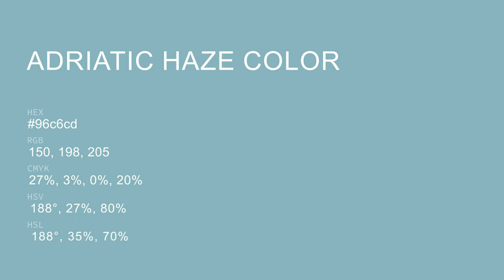Adriatic Haze color 96c6cd hex color - Blue color - Warm color 96c6cd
What color is Adriatic Haze ? 96c6cd hex color - Blue color - Warm color 96c6cd

Hex 96c6cd Color Code is also known as Adriatic Haze color.

Hex 96c6cd Color code in RGB color code model is created after adding 58.82% red color, 77.65% green color and 80.39% blue color.
Hex 96c6cd Color code in CMYK color (process color) code model is generated after subtraction of 26% cyan, 3% magenta, 0% yellow and 19% black.